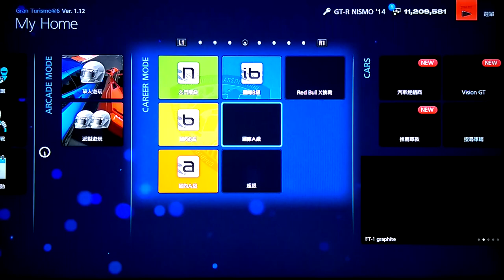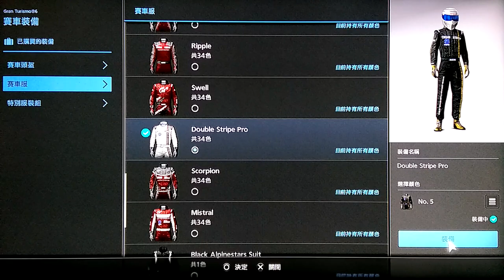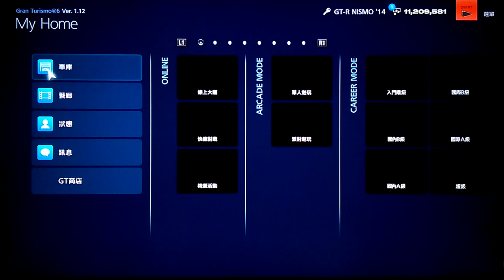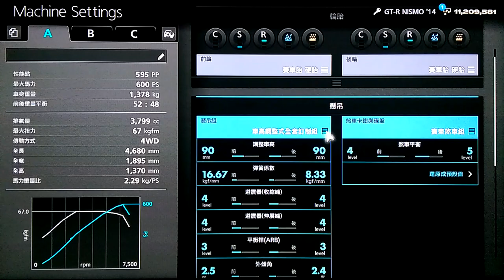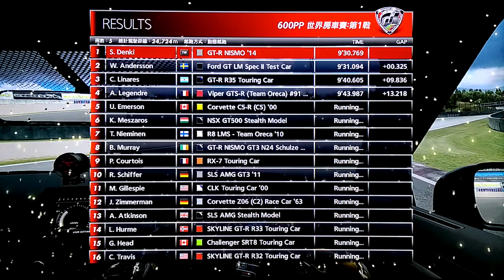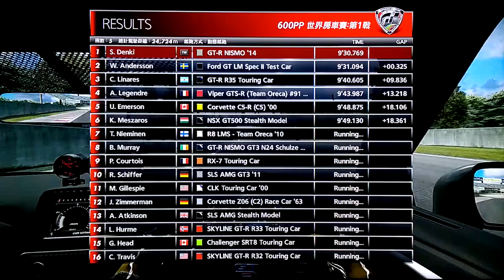GT6: GT-R NISMO '14 VS ia level PP600 Race car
The original impetus challenge ia_PP600 GT CAR